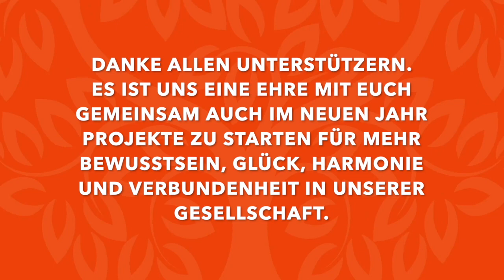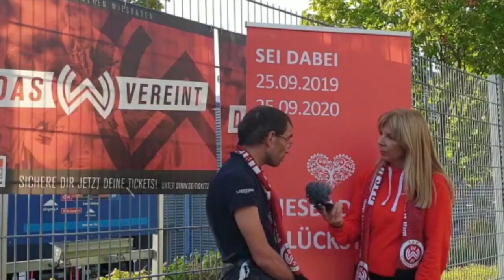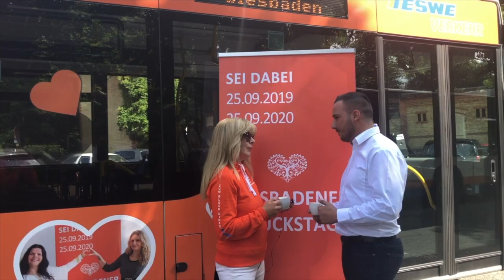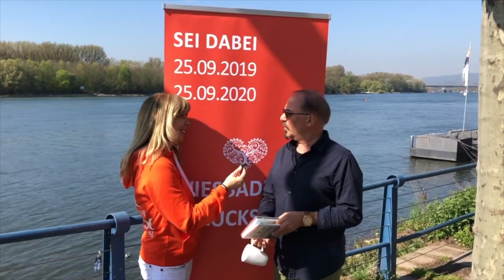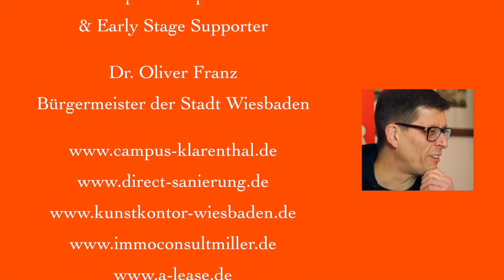JAHRESRÜCKBLICK BEST OF WIESBADENER GLÜCKSTAG INTERVIEWS 2019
Am Weltglückstag 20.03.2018 startete das WIESBADENER GLÜCKSTAG Social Media Projekt:

„AUF EINEN GLÜCKSKAFFEE MIT.…“
Die YOUTUBE Interview Serie ist ein fortlaufendes kompaktes Format, in deutscher und teilweise auch in englischer Sprache. Interviewt werden Unterstützer und Partner des „WIESBADENER GLÜCKSTAG“, sowie Menschen und Unternehmen, denen Wiesbaden, die nächste Generation und die Leitmotive des Glückstags am Herzen liegen. Aber auch im Wechsel mit besonderen Personen, die Wiesbaden noch nicht kennen, um von deren Glücksverständnis erfahren zu dürfen. Sowie diese umgekehrt auch neugierig zu machen, was es in der Landeshauptstadt Hessens zu entdecken gilt.

Die Fragen drehen sich um das Leben aus dem Blickwinkel Glück, persönliche Kraftorte, eigenes Glücksverständnis, Impulse für die nächste Generation, individuelle Gedanken zu den Leitmotiven des Glückstages und zum Glück in Wiesbaden.
Das ganzjährige „Storytelling“ Format ist auch eine Hommage an die Stadt und die Mitmenschen. Es ist weiteres Ziel der Serie - die auch in 2019 fortgesetzt wird – dass Bürgerinnen und Bürger und die Landeshauptstadt im In - und Ausland nicht immer nur „reflexartig“ mit den überholten Manifestationen verbunden werden. Sondern die Mitmenschen und die "Wiesbadener" auch ganz andere Facetten haben - nämlich:
Lebensfreudig. Mitmenschlich. Herzlich. Positiv. Mutig. Freundlich. Dynamisch. Weltoffen.

„BEST OF WIESBADENER GLÜCKSTAG INTERVIEWS“ ist der Jahresrückblick der Serie.
DANKE AN OFFICE HENNEVELD WORKSPACE DEVELOPMENT GMBH in Wiesbaden für die Förderung des Jahresprojektes 2019.

WAS IST DER WIESBADENER GLÜCKSTAG ?
In Wiesbaden wurde am 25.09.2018 erstmals ein positiver, besonderer Impulstag ins Leben gerufen: Das Anstoßen von ein wenig mehr Mitmenschlichkeit, mehr Gemeinsamkeit, Dynamik, Achtsamkeit, Gesundheitsvorsorge und Verbundenheit im Alltag als Quellen für ein glückliches, gesundes Leben und Miteinander in Wiesbaden.
Der WIESBADENER GLÜCKSTAG steht auch für mehr „MENSCH“ in Wiesbaden : für mehr Empathie, Verbundenheit, Herzlichkeit sowie mehr Gesundheit im Alltag.
Wiesbadener Bürgerinnen und Bürger aller Alters - und Berufsgruppen, Unternehmen, Kammern, Dezernate, Schulen, Kitas, Behörden, Vereine, Verbände, Familien, Privatpersonen, Menschen mit & ohne Behinderung sowie Besucher der Stadt sind zur Teilnahme aufgerufen und eingeladen, den GLÜCKSTAG zu unterstützen, sich mit eigenen guten positiven Ideen, Impulsaktionen oder Aktivitäten an diesem Tag und darüber hinaus in den kommenden Jahren individuell zu beteiligen.
Für sich selbst. Für sein Umfeld. Für Wiesbaden. Für die ganze Gesellschaft.

Die beiden Missionen:
ZUM GLÜCK GIBT´S DICH IN WIESBADEN
HIER KOMMT DAS GLÜCK – WIESBADEN !

Zusammenfassend:
Wiesbaden gesünder, glücklicher, dynamischer und mitmenschlicher zu machen.
Positives in unserer Stadt noch verstärkter wahrzunehmen. Für mehr Wertschätzung, Herzlichkeit und Verbundenheit zu inspirieren und Wiesbaden mit Glück zu manifestieren. Langfristig eine neue Aufbruchsstimmung innerhalb und außerhalb der Stadtmauern zu schaffen.

@Wiesbadener Glückstag @GLÜCK IN WIESBADEN Virtuelles Buchformat

Initiator & Realisator: Fa. DER GLÜCKSTAG UG / Wiesbaden